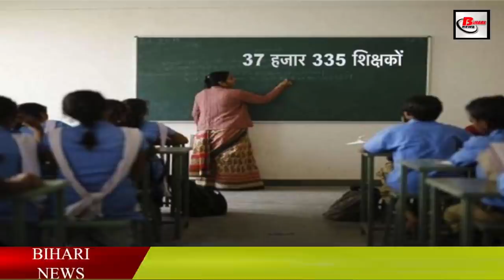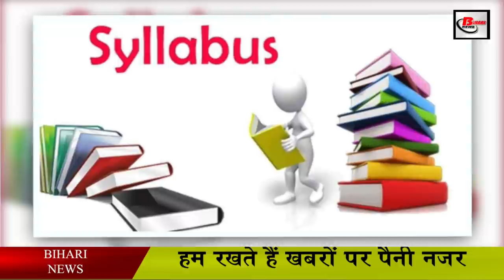बिहार के हजारों शिक्षक अभ्यर्थियों के लिए खुशखबरी.Teacher bahali in bihar.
The state government has got a big relief from the Patna High Court regarding the resumption of about 37 thousand teachers in Bihar. The path has been cleared for the restoration of secondary teachers in the state.

In fact, the Patna High Court has ordered the Bihar Board to declare the result of STET. This has cleared the way for the appointment of teachers in secondary and higher secondary schools in the state. After the results are declared, the state government will make a schedule of planning. It is being told that after this the district-wise planning process will be started. The planning units will make merit list on vacant seats according to roster and merit. Let us tell you that 37 thousand 335 teachers are to be appointed in the secondary and higher secondary schools of the state.